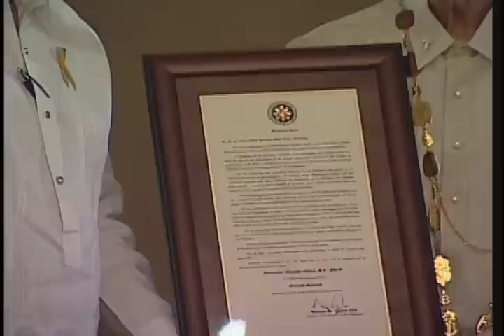Confernment Ceremony of Fr. Nebres - The Order of National Scientist (news mats) 10/25/2011